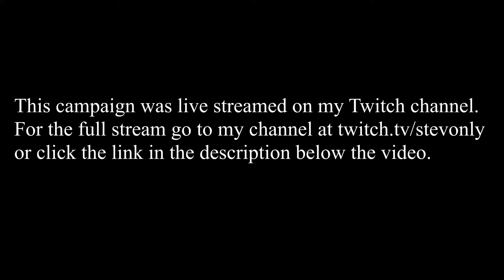The Iron Price, Denmark Achievement Run (Live Stream from the Twitch channel) Part 6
This achievement run has been streamed live on twitch. As Denkmark we have to claim back our rightfull viking lands on the British Isles. We have to conquer the English! For the Achievement The Iron Price, we have to core the east coast of England for ourselves.
The Stream is devided over multiple episodes on Youtube. For the full streams visit my Twitch channel For any new streams coming up don't forget to visti the planning on my twitch channel.